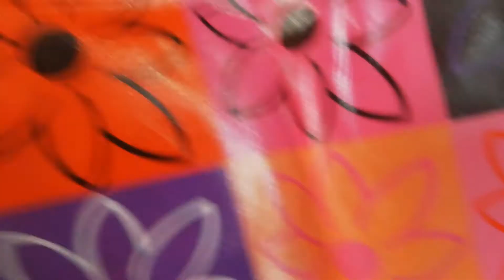Food Mat Bed Server Unboxing Review and Uses